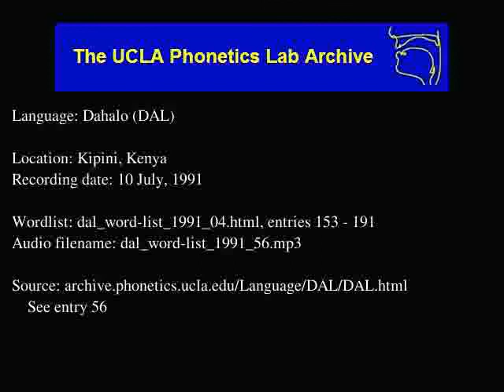Dahalo audio: dal_word-list_1991_56